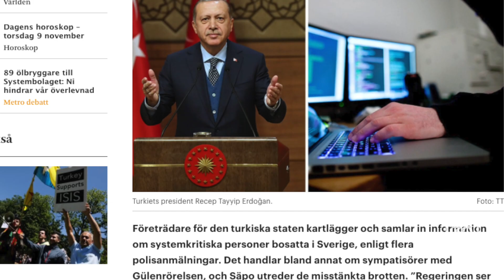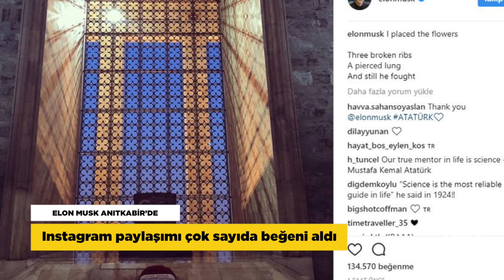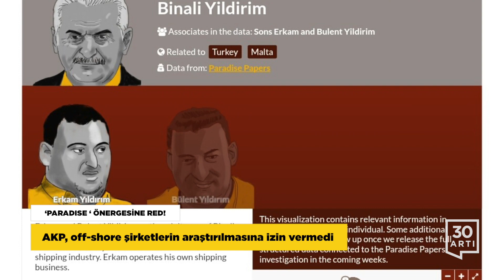‘Paradise’ önergesine AKP reddi…Elon Musk Ankara’da…Özelleştirmeye direnene ceza!…İsveç’te fişleme…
ÖĞRENCİLERE BURS KRİTERİ!
‘Erdoğan’a hakaret’ iddiasıyla dava açılana yardım kesilecek

Kredi ve Yurtlar Kurumu beslenme ve barınma yardımına ilişkin yeni bir yönetmelik yayınladı. Yönetmeliğe göre ‘Erdoğan’a hakaret’ iddiasıyla hakkında dava açılan öğrencilerin aldıkları devlet yardımı kesilecek. ‘Devlet büyüklerine karşı basın, sosyal veya görsel medyada hakarette bulunan ya da bu nedenle cumhuriyet savcılığınca haklarında kamu davası açılan’ öğrencilere yapılan bütün yardımlar kesilecek’ vurgusu yapılan yeni yönetmelik, Ensar ve TÜRGEV gibi vakıflara öğrenci başına bütçe aktarılmasının da önünü açıyor.

İSVEÇ’TE ‘FİŞLEME’ SORUŞTURMASI
UETD yetkilleri ile Diyanet imamları mercek altında

İsveç Güvenlik Polisi, AKP’nin lobi örgütü olarak görülen İsveç Avrupalı Türk Demokratlar Birliği yetkilleri ile Diyanet bünyesinde görev yapan imamlar hakkında soruşturma başlattı. Soruşturmanın kişilere yönelik yasa dışı istihbarat toplama ve aralarında Gülen Cemaatine yakın kişilerin de bulunduğu muhaliflerin “yasa dışı fişlenme” suçlamalarından dolayı başlatıldığı açıklandı. 1 milyonu aşkın tirajıyla İsveç’in en büyük ve ücretsiz dağıtılan gazetesi olan Metro, soruşturmayı manşetten duyururken fişleme yapanların 1 yıla kadar hapis cezasına çarptırılabilecekleri belirtiliyor.

DİRENEN İŞÇİLERE CEZA!
Özelleştirmeyi protesto 944 TL!

Zonguldak'ta Türkiye Taşkömürü Kurumu'nun özelleştirilmesinin önünü açan torba yasa tasarısını protesto için "Maden ocağından çıkmama" eylemi yapan işçiler hakkında, kanun dışı greve katıldıkları gerekçesiyle 944 lira idari para cezası uygulanacağına ilişkin işyerlerine bildiri asıldı. Binlerce madencinin protestosu bir günün ardından özelleştirmenin olmayacağı sözü verilince sona ermişti. Genel Maden İşçileri Sendikası, gerekli görüşmeleri yaptıklarını, madencilerden paranın alınmasının söz konusu olmadığını öne sürdü.

ELON MUSK ANITKABİR’DE
Instagram paylaşımı çok sayıda beğeni aldı

Tesla Motor ve SpaceX CEO’su Elon Musk, AKP Genel Başkanı ve Cumhurbaşkanı Erdoğan ile Beştepe’de görüştü. Türksat 5A ve 5B uydularının SpaceX’in  Falcon 9 roketleri ile uzaya taşınacağını resmi olarak açıklandı.

‘PARADISE ‘ ÖNERGESİNE RED!
AKP, off-shore şirketlerin araştırılmasına izin vermedi

Başbakan Yıldırım’ın çocukları ve akrabalarıyla ilgili Paradise Papers’ta yer alan ‘off-shore’ şirketlerinin araştırılması için HDP’nin verdiği önerge genel kurulda AKP’lilerin oylarıyla reddedildi. HDP’li Mithat Sancar, Yıldırım’ın çocuklarının Malta’da faaliyet gösteren bir şirketinin Türkiye’den ihale aldığını da dikkat çekmiş ve ‘Yoksulun üzerinde vergi varken, Başbakan’ın çocukları vergi vermemek için başka ülkede şirket açıyor. Bunun hesabı verilmeli” diye konuşmuştu.